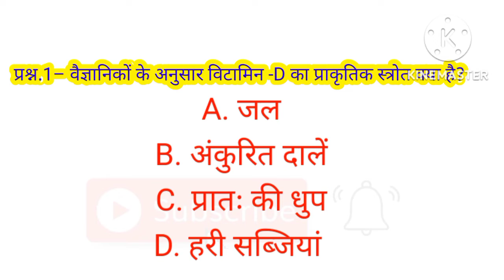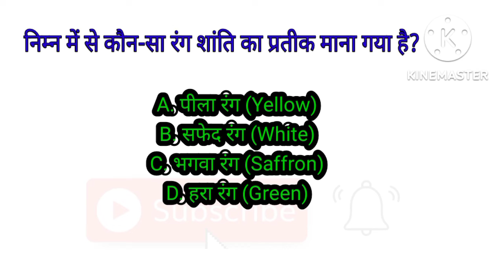SSC,UPP,UPSC, सभी परीक्षा उपयोगी प्रश्न,💯💯👍🔥🔥exampreparation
SSC,UPP,UPSC, सभी परीक्षा उपयोगी प्रश्न,,। All EXAM Question taj786 upsc ssc uppolice 💯💯👍🔥🔥

geography and politics, questions and all exam question your examination view